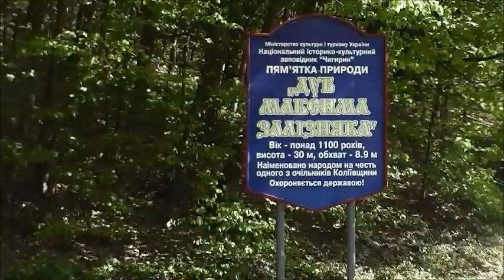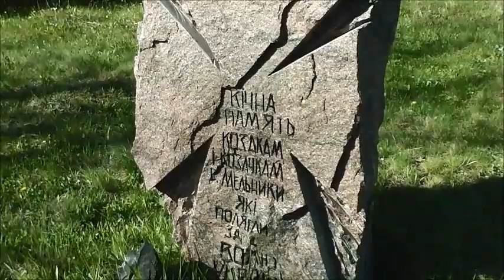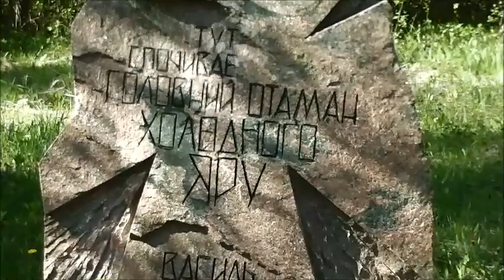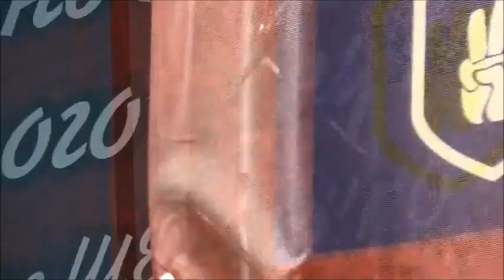ОСВЯЧУЙ ЗБРОЮ, ХОЛОДНИЙ ЯРЕ!СТУДІЯZZАПОВІТ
ОСВЯЧУЙ ЗБРОЮ, ХОЛОДНИЙ ЯРЕ!